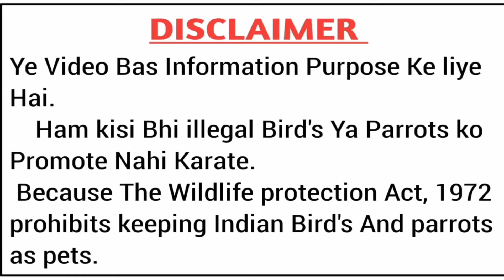Parrot training mistakes in Hindi Urdu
How to train your parrot
Parrot talking training
Parrot training video
How to train aggressive parrot
Indian ringneck parrot training
Parrot tips and tricks
How to stop parrot from biting
How to learn from mistakes
How to train Pahadi parrot
Parrot step up training
How to teach baby parrot to talk
How to train parrots to sit on hand
Indian ringneck parrot talking training
Indian ringneck parrot training to talk
Indian ringneck parrot tame
Indian ringneck parrot free flight training
How to train Indian ringneck parrot not to bite
Indian ringneck training tips
Alexander parrot training
Alexander parrot training in Hindi
Alexandrine parrot training
Alexander parrot talking training
Alexander parrot baby talking
Alexander parrot flying training
Alexander parrot free fly training
How to teach alexander parrot to talk
How to train a alexander parrot
How to train alexandrine parrot to talk
Raw parrot training
Raw parrot talking training
Raw parrot baby talking
Raw parrot flying training
Pahadi parrot training
Pahadi parrot free flight training
Pahadi parrot talking training
green parrot training tips